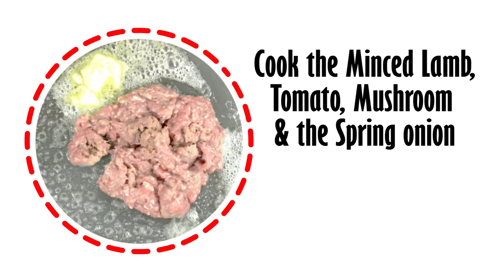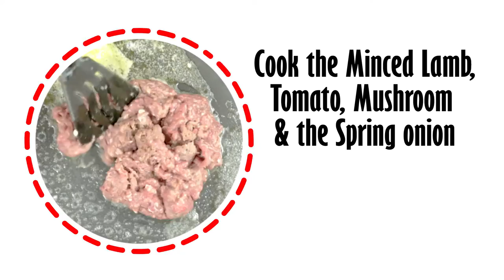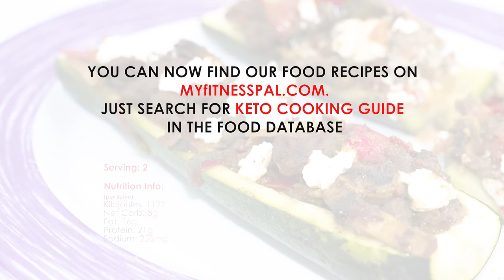KETO RECIPES - Stuffed Zucchini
EASY AND FAST GUIDE FOR LOW CARB RECIPES
Check out This keto cooking recipe for stuffed Zucchini that makes a perfect keto lunch